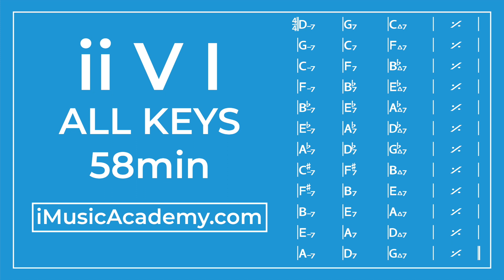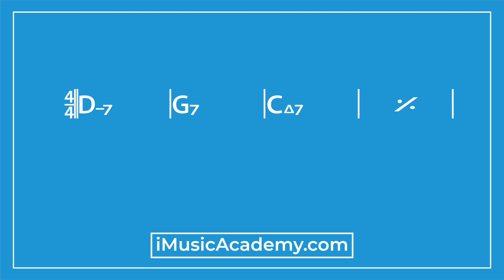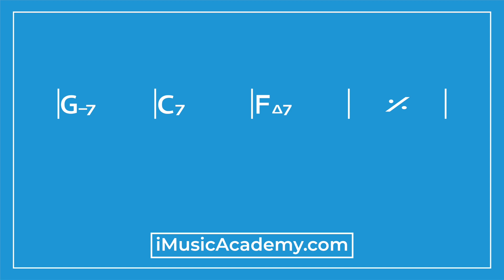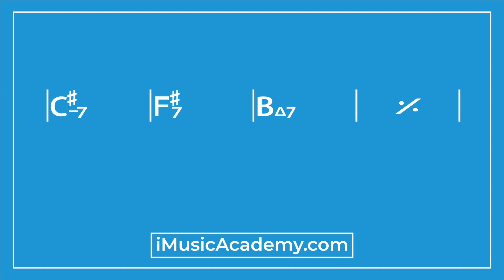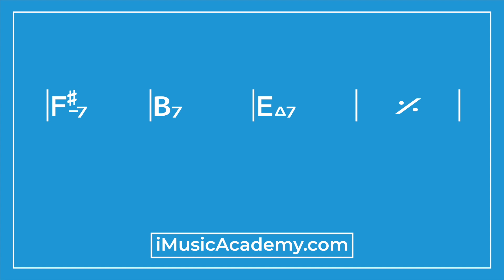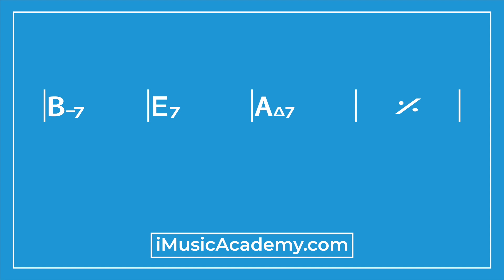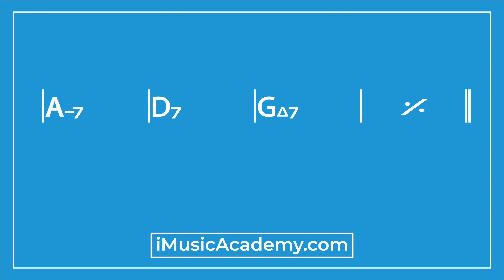2 5 1 All Keys Slow Swing Jazz 57min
Some playalongs are just to short. Enjoy this slow swing playalong and try to take 1 idea through all of the keys. Free 2 51 pdf all keys
I made the tempo slow enough so that you can really dig in and focus and specific ideas over a long period of time. Consider it a challenge to try to get through the 57min playalong while staying focused on one specific goal.
Sincerley,
Bob Taylor